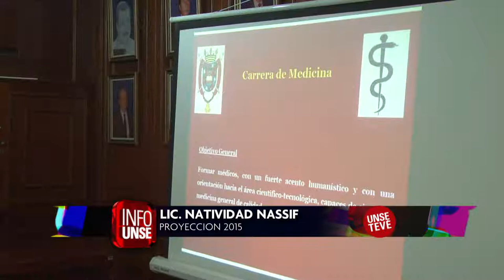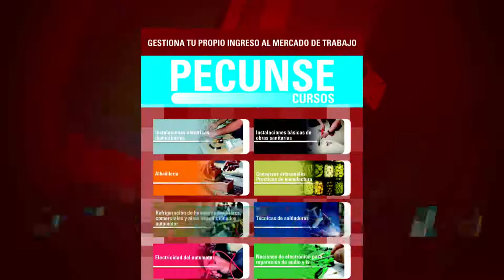INFO UNSE 09 03 2015